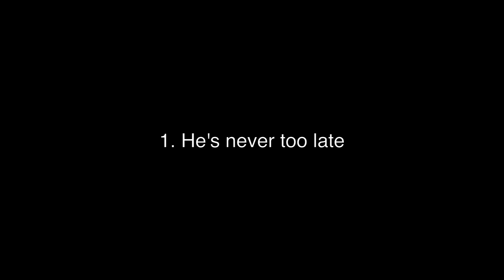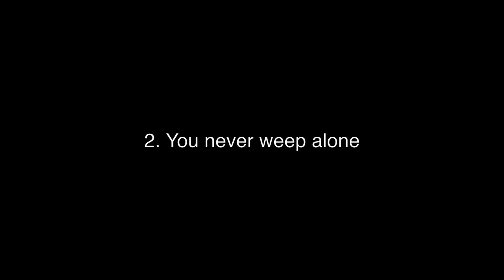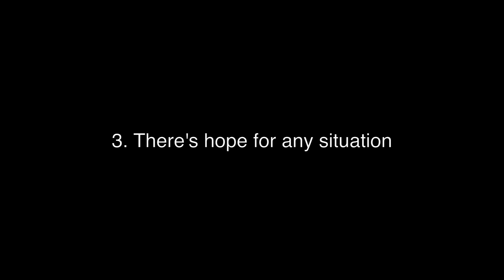When Jesus is Your Friend | John 11:1-45